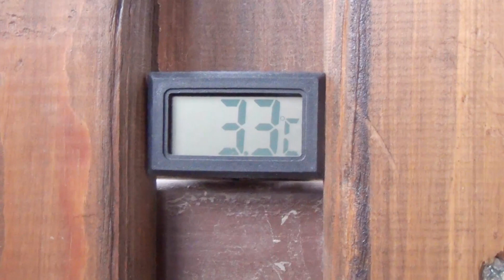Xiaomi пуховик - демисезонная куртка евро зима куртка пуховая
Xiaomi решила не останавливаться на перчатках для сенсорных экранов, а сразу делать и другие теплые вещи. На этот раз в обзоре пуховик от этого известного бренда. Пуховик не только ОЧЕНЬ легкий, но и на удивление теплый. Кроме этого влаго и ветро защищен. Но при сильно минусовой температуре долго в нем находиться я бы не рекомендовал. А вот при +3 градусах по Цельсию, даже с небольшим ветром в пуховике достаточно комфортно и тепло. Есть две версии, мужская и женская. Разница только в размерах, цвете и покрое.
При покупке используйте размерную сетку продавца на свой рост 184 и длину рукава 60см я выбрал размер XL. casual solid,  xiaomi waterproof jacket